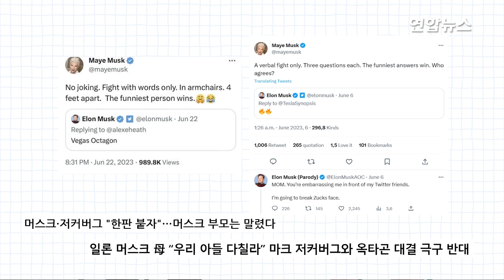옷 벗고 하면 역시 머스크?…격투기해설자 김대환 "체급과 땀" / 연합뉴스 (Yonhapnews)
(서울=연합뉴스) 종합격투기 선수이자 UFC 격투기 해설자로 유명한 김대환 전 로드FC 대표가 일론 머스크 대 마크 저커버그 간의 격투기 경기가 열린다면 머스크가 승리할 것이라고 예측했습니다.

    세계적인 도박사 대부분이 주짓수 수련 경험이 있는 저커버그의 승리를 예상하는 것과는 다른 방향입니다.

    김 전 대표는 저커버그가 기술적인 면에서 머스크를 앞설 수 있으나 체급 차이가 커 이를 극복하기는 힘들 것으로 봤습니다. 저커버그의 체중은 70㎏을 조금 웃도는 정도이고, 머스크는 최근 자신의 체중이 135㎏을 넘는다고 주장했습니다.

    김 전 대표는 두 사람이 UFC룰로 경기를 하면 상의가 없는 경기복으로 임할텐데, 이 경우 땀이 많이 나서 주짓수 기술을 걸기가 어렵다고 진단했습니다. 맨몸에 땀까지 나서 미끄러우면 저커버그가 불리하다는 겁니다. 또 저커버그가 도복 없이 얇은 셔츠 정도를 입고 하는 노기 주짓수를 수련했다고 하더라도 땀이 전혀 흡수되지 않는 맨몸 경기와는 다를 것으로 예측했습니다.

    아울러 주짓수 기술을 거는 건 오랜 훈련이 필요하지만 이 기술을 방어하는 건 상대적으로 훨씬 짧은 기간 내에 습득 가능하다는 점도 머스크의 승리 가능성을 높여준다고 김 전 대표는 분석했습니다.

    인터뷰 내용 영상으로 보시죠.

    기획·구성: 주종국
    연출: 류재갑
    촬영: 송원선
    편집: 백지현
    영상: 로이터·트위터 Misha Fitton·Lex Fridman·유튜브 김대환TV·Tesla·U.S. Army·Lex Fridman·인스타그램 zuck